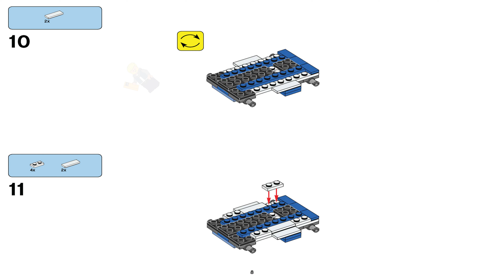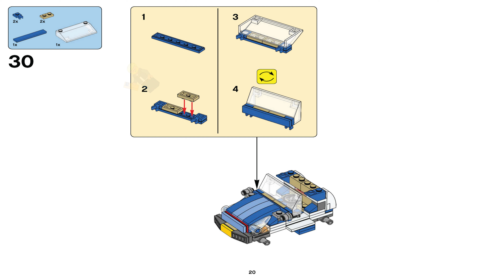LEGO Instructions - Creator - 3 in 1 - 6913 - Blue Roadster - 4th Model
LEGO 6913 Instructions - 3 in 1 - Blue Roadster - Creator

6913 LEGO Instructions from the LEGO Creator 3 in 1 theme will guide you how to build LEGO Blue Roadster Creator set 6913

Put on your sunglasses and cruise the streets with this cool roadster! Open the doors and check out the super detailed interior! Rebuild it into a rugged off-roader or a vintage racing car.

3 models in 1: rebuilds into a rugged off-roader or a vintage racing car
Includes a reusable storage can
Open the doors to check out the detailed interior!
Take the racing off the road with the rugged off-roader!
Rebuild into an Innercity Car using instructions on Creator.LEGO.com!
Measures over 5” (12cm) long
Off-roader measures over 4” (10cm) long
Vintage racing car measures over 5” (13cm) long